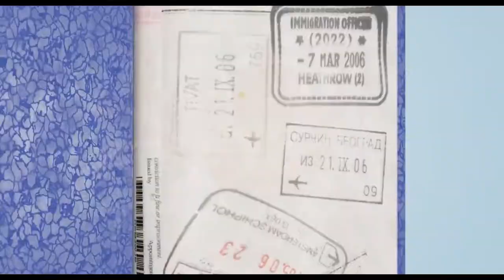Belmont World Film's 20th International Film Series trailer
A preview of 8 of the world's top films--including six US premieres--that are part of Belmont World Film's 20th International Film Series, running both in-person at the Majestic 7 Cinema in Watertown and the West Newton Cinema in Massachusetts and online from March 25-May 16, 2022.

Last year's series included 2022 Best International Feature Film Oscar nominee LUNANA, A YAK IN THE CLASSROOM; we've also shown several of Oscar winner DRIVE MY CAR Director Rysuke Hamaguchi's previous films. Be among the first in the US to see these award-winning films!